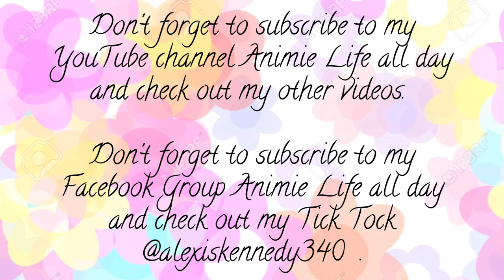Black clover 🍀- Take Me To The Moon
Anime Name is Black Clover 🍀

Music 🎶   -  Take Me To The Moon

Tick Tock  -  @alexiskennedy340

July 21,2022